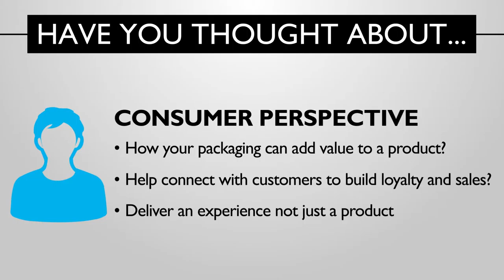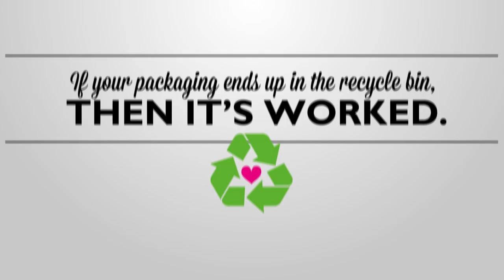Packaging Considerations by Matthews Australasia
Is your packaging doing its job as best as it can?